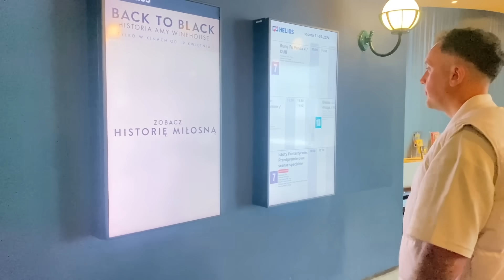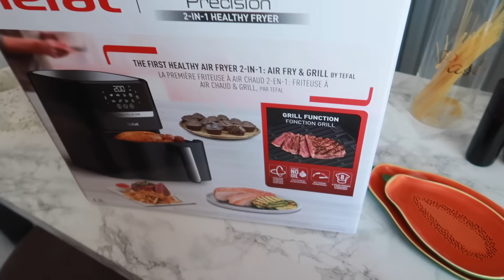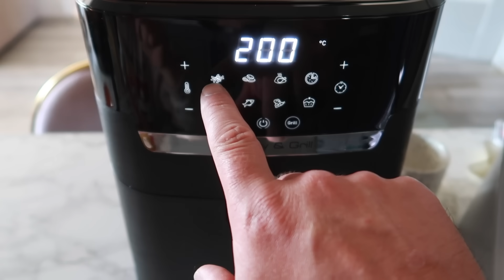ŚWIĘTUJEMY! CO DOSTAŁAM OD KRZYŚKA?!